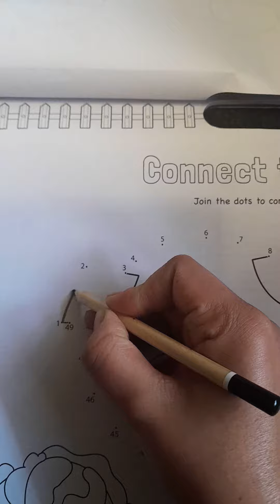connect dots # kids drawing